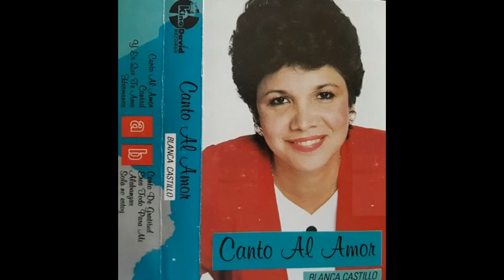Canto Al Amor - Blanca Castillo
“No tengo los derechos de la música y cantos que se comparten.
(a Jesucristo el único y verdadero Dios), con música que sigue siendo de bendición para mí y también deseo que lo sea para ti.
1. CANTO AL AMOR
2. CANTAD
3. Y ES QUE TE AMO
4. HERMANOS
5. CANTO DE GRATITUD
6. ERES TODO PARA MI
7. ALABANZAS
8. SOLO NO ESTOY